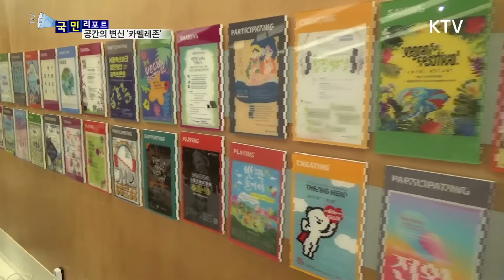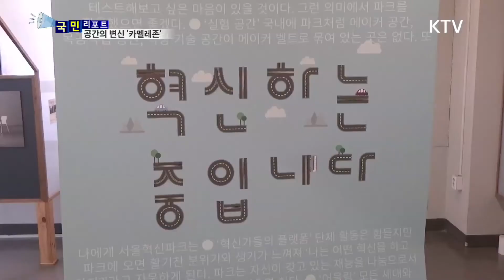[국민리포트] 카멜레존으로 변신한 서울혁신파크!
'카멜레존'이라고
들어보셨나요?

상황에 따라
자유 자재로 색깔을 바꾸는
카멜레온처럼
다양하게 변신하는 공간을
이르는 말인데요.

서울혁신파크가
공간의 변신을 통해
주민들에게
다가가고 있습니다.

시민들의
문화와 배움의 터로
관심을 모으고 있는
카멜레존 혁신파크를